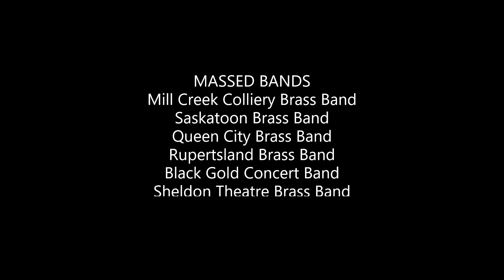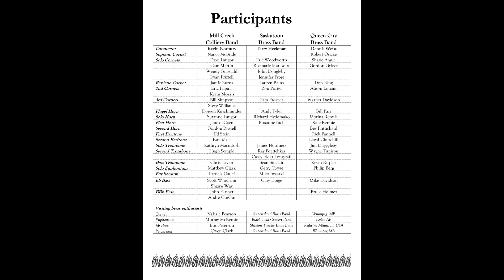FANFARE & FLOURISHES - Massed Bands - 4th Annual Prairie Brass Band Festival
FOURTH ANNUAL PRAIRIE BRASS BAND FESTIVAL
Gala Concert - Saturday May 8
All Saints Anglican Cathedral, Edmonton
Kevin Norbury - Guest Conductor
Curtis Metcalf - Euphonium Soloist
MILL CREEK COLLIERY BRASS BAND, Edmonton AB
SASKATOON BRASS BAND, Saskatoon SK
QUEEN CITY BRASS BAND, Regina SK
And participants from
RUPERTSLAND BRASS BAND, Winnipeg
BLACK GOLD CONCERT BAND Leduc
SHELDON THEATRE BRASS BAND, Redwing Minnesota USA

PRAIRIE BRASS BAND FESTIVAL
A celebration of brass bands, music and associated camaraderie that knows no borders.  It is an opportunity for brass band enthusiasts from across the Prairies to participate in a special weekend of banding, culminating in tonight’s gala concert. The first festival was hosted by the Saskatoon Brass Band in 2001, followed by Rupertsland Brass Band in Winnipeg, and by the Queen City Brass Band in Regina last year.  This year the Mill Creek Colliery Band is honoured to host the festival and welcomes our special guest soloist Curtis Metcalf and guest conductor Kevin Norbury.

PROGRAMME
MASSED BANDS
Fanfare & Flourishes, James Curnow
Amazing Grace, Traditional, arr. William Himes
Seventy-six Trombones, Meredith Willson, arr. W. J. Duthoit
SASKATOON BRASS BAND
Viva Birkenshaw, William Rimmer
Suite Gothique op.25, Leon Boellman, arr. Eric Ball
My Grandfather's Clock, arr. George Doughty, Curtis Metcalf, euphonium
My Ship, Kurt Weill, arr. Dave Woods, Curtis Metcalf, euphonium
Gaelforce, Peter Graham
QUEEN CITY BRASS BAND
Chalk Farm No.2, Edward Gregson
Crimond, Jessie Seymour Irvine, arr. Goff Richards
March of the Belgian Paratroopers, Pieter Leemans
MASSED BANDS
First Suite in Eb, Gustav Holst, arr. Sydney Herbert
Love Changes Everything, Andrew Lloyd Webber, arr. Stephen Bulla
Elsa’s Procession to the Cathedral, Richard Wagner, arr. William Himes
PARTICIPANTS
DENNIS WEIST - Conductor

ROBERT OSICKE - Soprano Cornet
SHARIE ARGUE - Solo Cornet
GORDON GRIEVE - Solo Cornet
DON RING - Repiano Cornet
ALISON LOHANS - 2nd Cornet
WARNER DAVIDSON - 3rd Cornet
BILL PARR - Flugel Horn
MORINA RENNIE - Solo Horn
KATE RENNIE - First Horn
BEV PRITHCHARD - Second Horn
RICK PANNELL - First Baritone
LLOYD CHURCHILL - Second Baritone
JIM DUGGGLEBY - Solo Trombone
WAYNE TUNISON - Second Trombone
KEVIN RISPLER - Bass Trombone
PHILIP BERG - Solo Euphonium
MIKE DAVIDSON - Eb Bass
BRUCE HOLMES - BBb Bass

KEVIN NORBURY - Conductor

NANCY MCBRIDE - Soprano Cornet
DAVE LANGOR - Solo Cornet
RYAN FRIZZELL - Solo Cornet
JAMIE BURNS - Repiano Cornet
ERIC FILPULA - 2nd Cornet
KEVIN MORAIS - 2nd Cornet
BILL SIMPSON - 3rd Cornet
STEVE WILLIAMS - 3rd Cornet
DOREEN KUSCHMINDER - Flugel Horn
SUZANNE LANGOR - Solo Horn
JANE DECAEN - First Horn
GORDON RUSSELL - Second Horn
ED STEIN - First Baritone
IVAN MAST - Second Baritone
KATHRYN MACINTOSH - Solo Trombone
HUGH SEMPLE - Second Trombone
PATRICIA GAUCI - Euphonium
SCOTT WHETHAM - Eb Bass
SHAWN WAY - Eb Bass
JOHN FARMER - BBb Bass
ANDRE GUIGUI - BBb Bass

SASKATOON BRASS BAND -
TERRY HECKMAN - Conductor

ERIC WOODWORTH - Solo Cornet
ROSMARIE MARKWART - Solo Cornet
JOHN DOUGLEBY - Solo Cornet
JENNIFER FROSE - Solo Cornet
LAUREN BAINS - Repiano Cornet
RON PORTER - 2nd Cornet
PAM PROSPER - 3rd Cornet
ANDY TYLER - Flugel Horn
RICHARD HYDOMAKO - Solo Horn
ROXANNE INCH - First Horn
JAMES NORDNESS - Solo Trombone
RAY POETTCHKER - Second Trombone
CASEY ELDER LONGSTAFF - Second Trombone
SEAN SINCLAIR - Bass Trombone
GERRY COWIE - Solo Euphonium
MIKO IWASAKI - Euphonium
GARY DOIGE - Eb Bass

VISITING BRASS ENTHUSIASTS
VALERIE PEARSON - Cornet - RUPERTSLAND BRASS BAND - Winnipeg MB
MURRAY MCKENZIE – Euphonium - BLACK GOLD CONCERT BAND - Leduc AB
ERIC PETERSON - Eb Bass - SHELDON THEATRE BRASS BAND - Redwing Minnesota USA
OWEN CLARK - Percussion - RUPERTSLAND BRASS BAND - Winnipeg MB